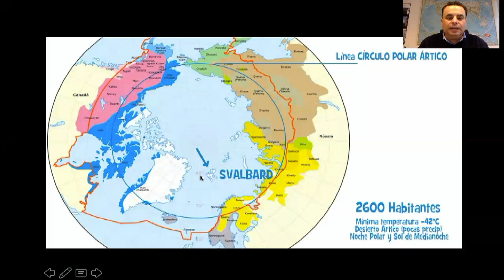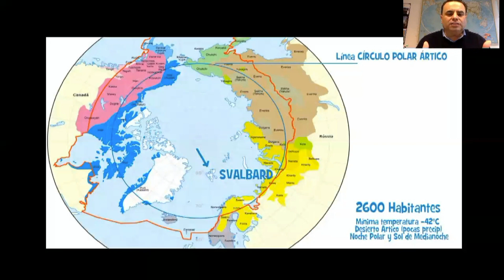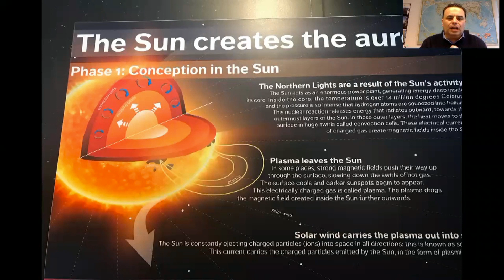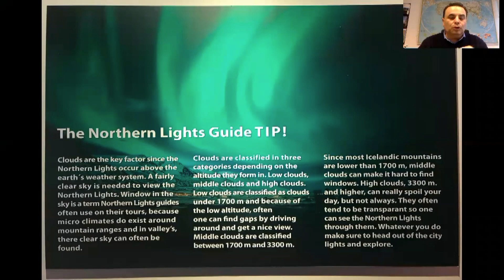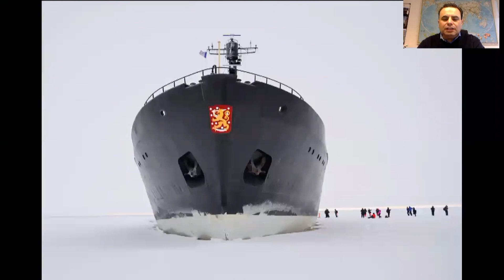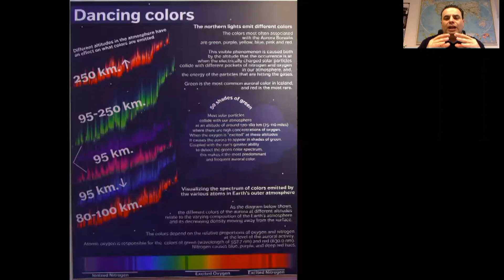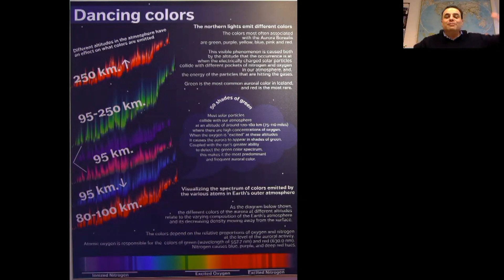Aurora Boreal - Batista Viajes - Gonzalo Moreira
La mejor época de encontrar las auroras boreales es entre octubre y marzo, cuando las noches más se alargan, llega la mejor época para ver en el Hemisferio Norte las auroras boreales.
Desde Alaska y Canadá hasta Groenlandia, Islandia, Escandinavia y Siberia, próximo a la franja del Círculo Polar Ártico se dan cada año decenas de noches con estos destellos en el cielo como cortinas que caen de distintos colores como verdes, naranjas, amarillo. Esta danza de destellos fugaces se dan por horas y se conocen también como luces del norte.
El nombre de la aurora boreal viene de la diosa romana del amanecer, y de boreas, norte en griego.  Se han construido hoteles con miradores y cúpulas de cristal con forma de iglú que te permiten contemplar el cielo mágico.
En el Hemisferio Sur las auroras se denominan australes y acontecen sobre todo entre marzo y septiembre.